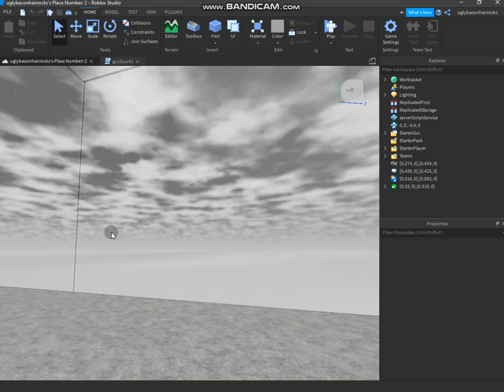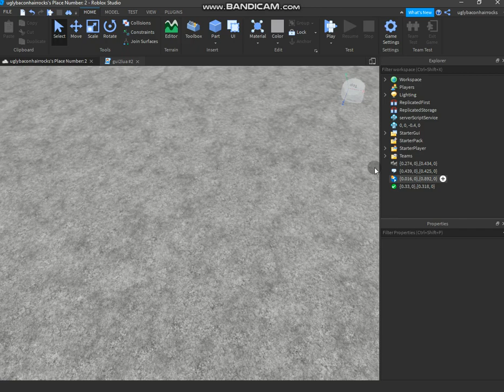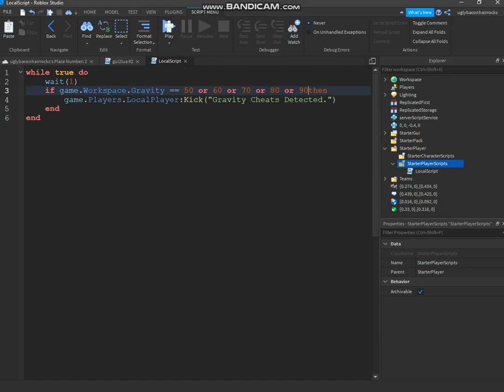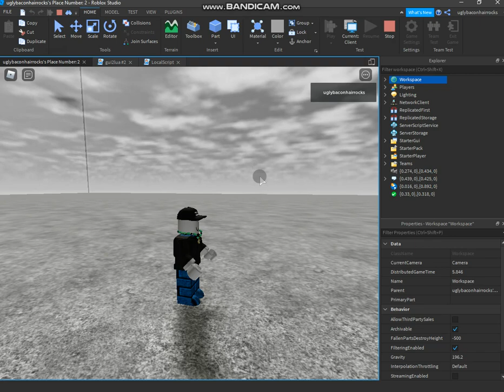How to make Gravity Protection | Roblox Studio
Helps against game modifications!

Script:

 wait(1)
 if game.Workspace.Gravity == 50 then
  game.Players.LocalPlayer:Kick("Gravity Cheats Detected.")
 end
end